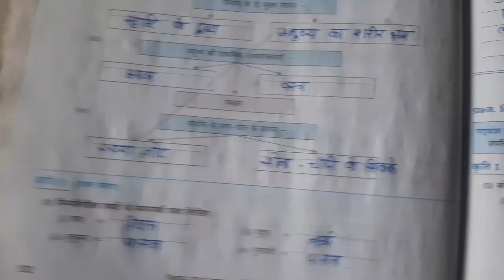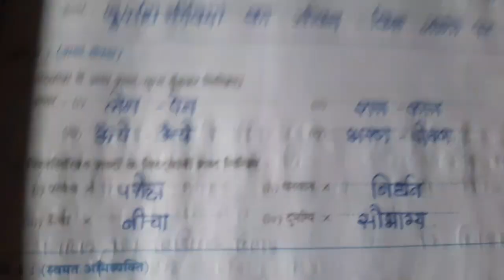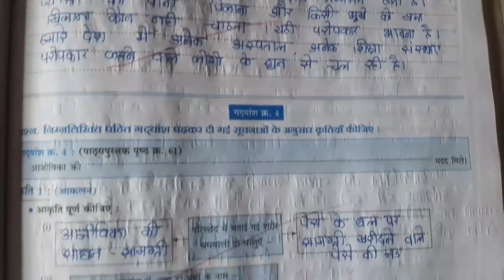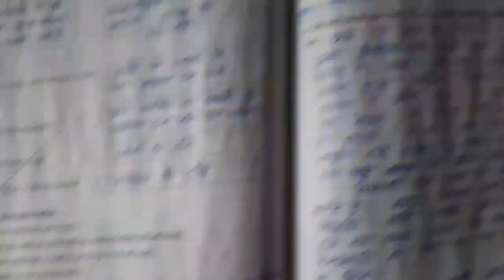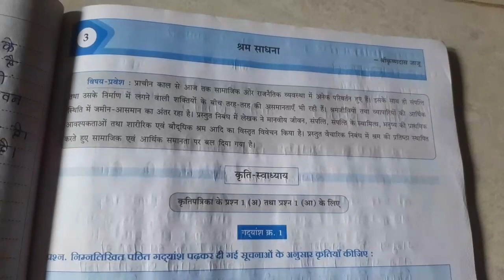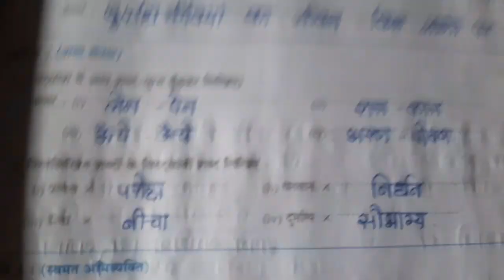||CLASS 10TH||HINDI WORKBOOK||QUESTION AND ANSWERS||3.SHRAM SADHANA||